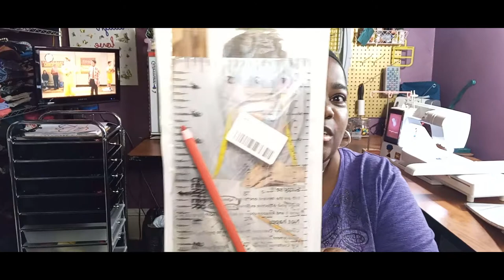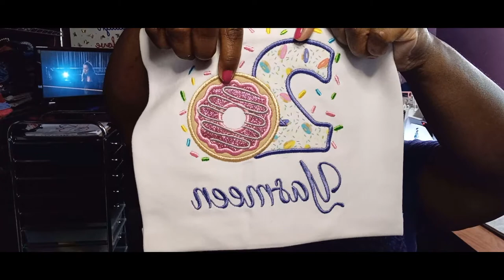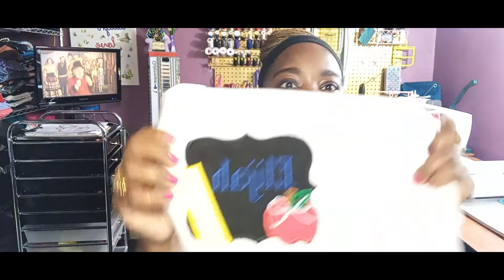Notions Haul-Amazon-Joann's-Hobby Lobby/Etsy Shop Samples